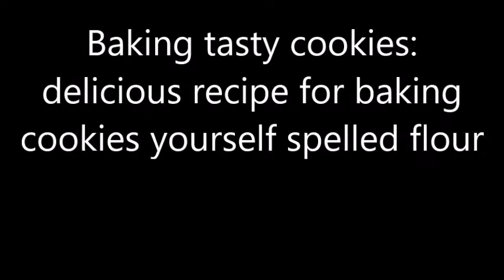Baking tasty cookies delicious recipe for baking cookies yourself spelled flour